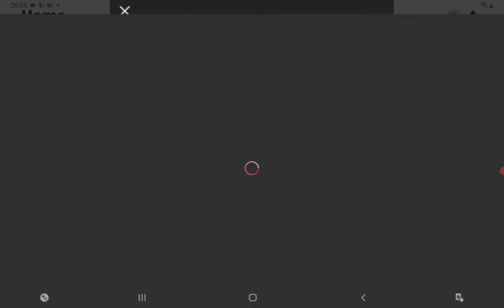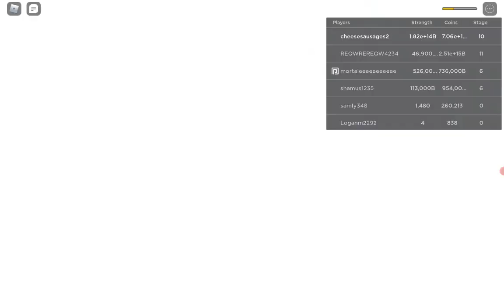getting stage 11! lifting titans